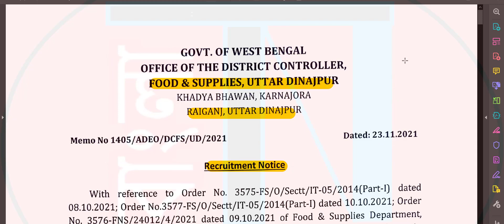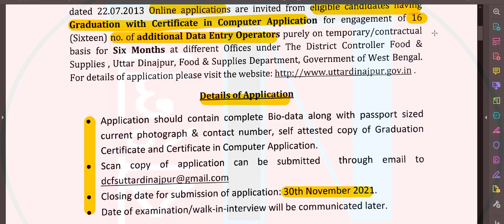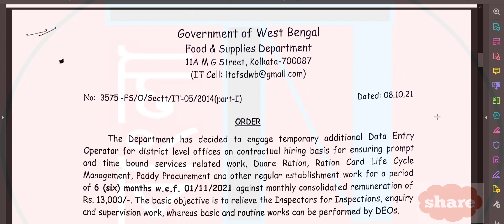📌New DEO recruitment under F & S 🔥16 post 👉Latest Vacancy 📢Data Entry Operator ✔ Apply Now